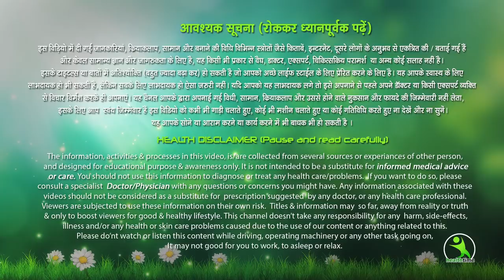Asan Si Exercise Love Handle Yani, Side Fat Bilkul Khtam | साइड फैट को ख़त्म करने की आसान एक्सरसाइज